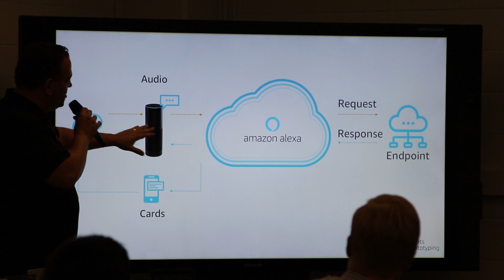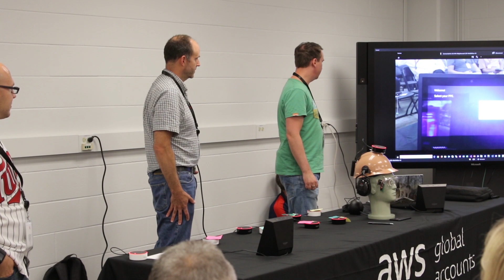Amazon comes to 3M for an Alexa Challenge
The 3M Corporate Research Systems Laboratory (CRSL) in partnership with Amazon Web Services (AWS) hosted a hackathon-like event to explore how 3M can use this voice interactive technology to better serve our customers in the future.